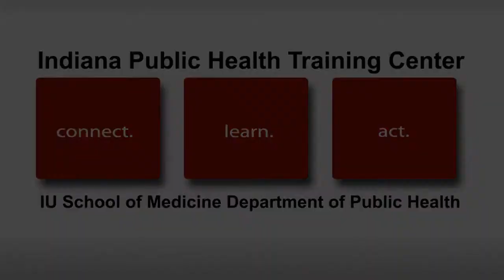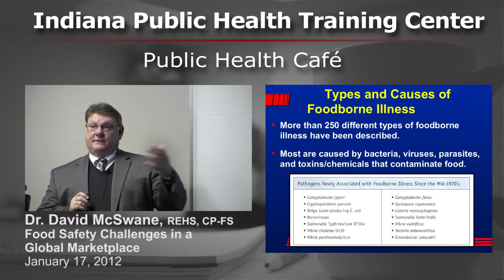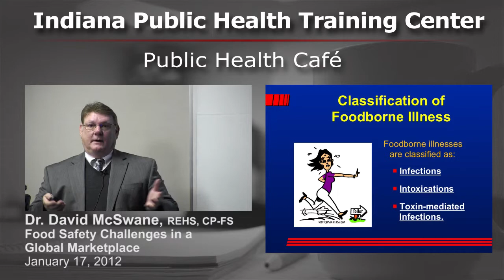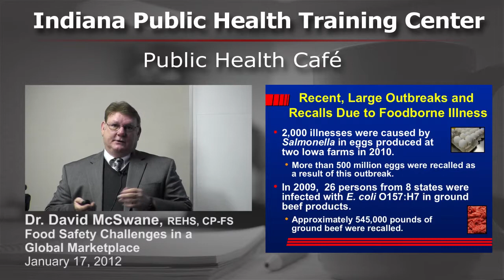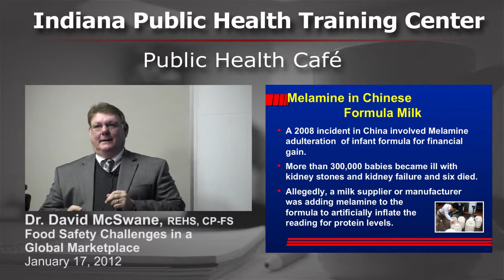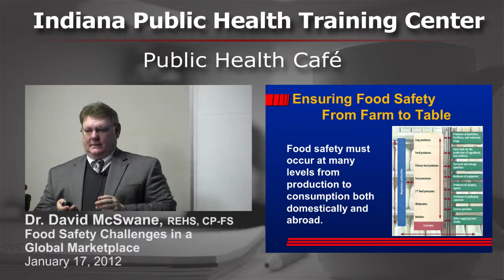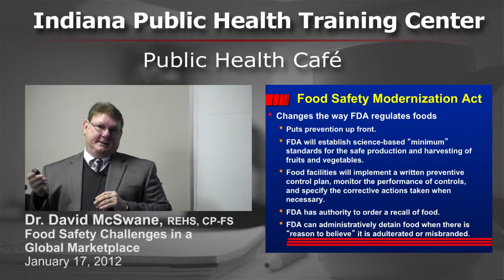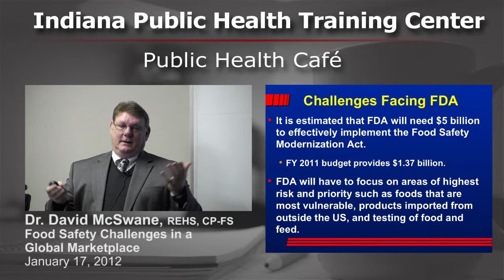Food Safety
Food Safety--Assuring food safety in the 21st Century poses many challenges.  There are new foodborne pathogens arriving on the scene that can adversely affect the health of consumers, and pathogens we have known about previously are being associated with different types of foods.  The demographics and eating patterns of consumers are changing, and our global food supply is complex and largely unregulated. Fulfilling our commitment to making America's food supply safe will require interventions from the farm to the table.  This session will examine these food safety challenges and describe some interventions that are being employed by food safety regulatory agencies and the food industry to meet and overcome them.